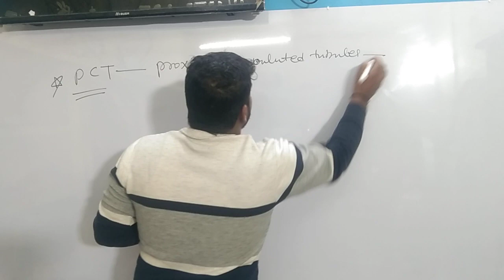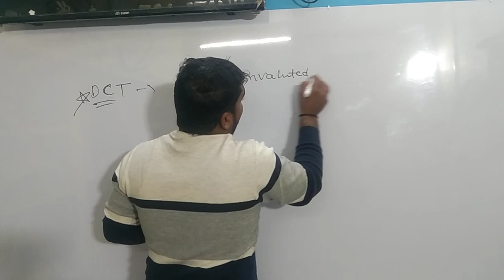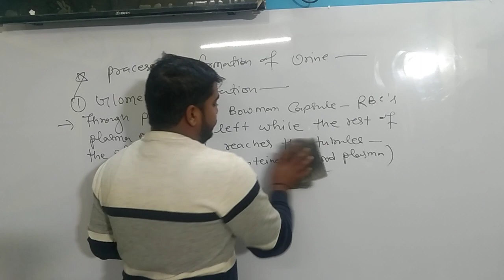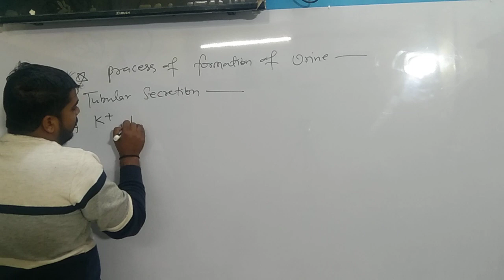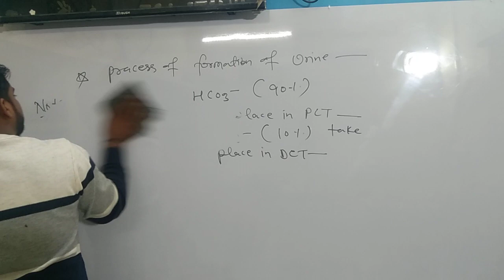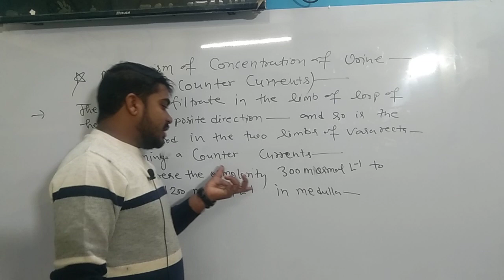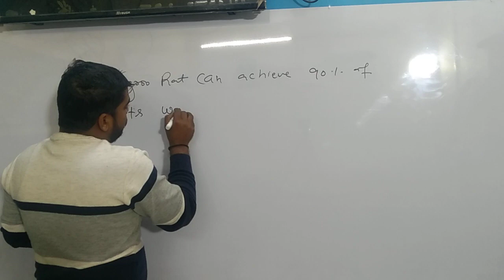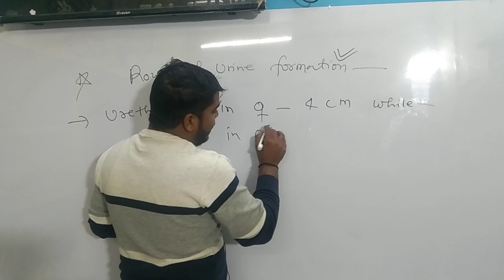Excretory product and their elimination part 2 Class 11th NCERT NEET Medical Amar Biology